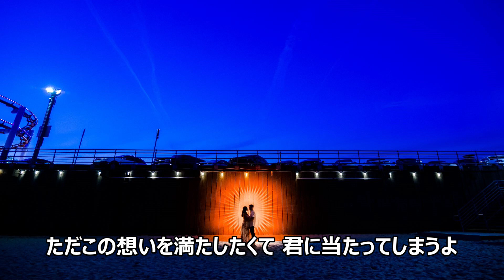vol.32 [歌詞付き] ♪どうして / 山岸リサ [切なくなるラブソング]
作詞：山岸リサ・渡辺翔
作曲：渡辺翔
編曲：中西亮輔
発売日：2011/09/07